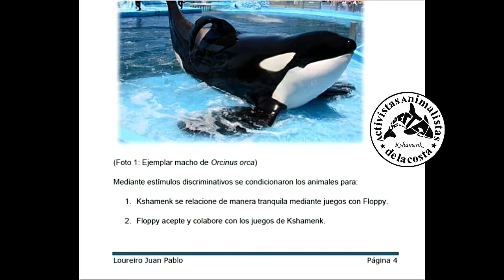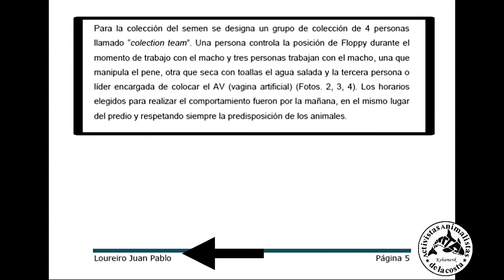Roban material genético de Kshamenk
Kshamenk: cautivo, explotado y ultrajado por
Similar a los galgueros con las MONTAS FORZADAS,  este es el modus operandi de Mundo Marino para seguir reproduciendo orcas y delfines en cautiverio. El fin? Continuar con el negocio $$$ a base de explotación animal.

El problema es que nadie lo ve. O si supieron algunas vez, fue muy poca gente la que se enteró. Lo publicamos decenas de veces en la página de Facebook CierrenMundoMarino y en la fanpage de la agrupación @activistasanimalistas, pero parecía que pasaba de largo el post con el enlace PDF.
AHORA LO VAN A VER BIEN CLARO Y CON LA CARA DE 2 DE SUS HACEDORES: el Veterinario Juan Pablo Loureiro y la dueña de Mundo Marino Gloria Méndez.

Para Kshamenk y Floppy: La mayor humillación que puede recibir un cautivo, forzarlos a excitarse entre ellos, para que la mano humana intervenga y extraigan el material genético de Kshamenk para comercializarlo a Sea World,  donde ya tiene 2 hijos producto de la inseminación artificial: KAMEA y MAKANI nacidos en 2013.

Se sabe que Kshamenk lleva cautivo desde 1992, que fue raptado por un varamiento forzado donde murió toda su familia culpa de Mundo Marino, incluso el hermano de Kshamenk fue capturado junto a él, pero ni bien lo dejaron en la pileta de concreto, se suicidó dando su cabeza contra las paredes.
No sabemos como llegó Floppy ahí, cuanto tiempo lleva, pero lo que si sabemos es que, por alguna razón, es a la única compañía que Kshamenk tolera. Ahora, eso no le da derecho a Mundo Marino de hacerles tener juegos sexuales entre ellos!!!

¡¡¡Qué mente enferma tenés que tener para hacer algo así! Y todo por obtener material genético? Tanta avidez de dinero gobierna tu existencia como para arruinarle la vida a dos seres, de todas las formas posibles?

Lo único que pedimos es que difundan. Que compartan. Que todo el mundo se entere!
Visita nuestro sitio para saber más